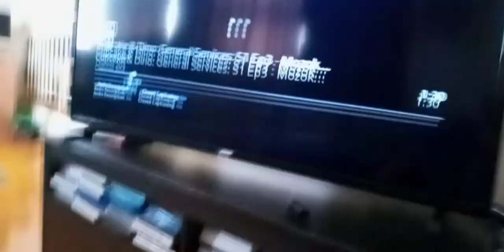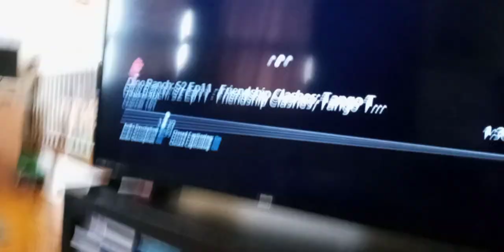virus zombie demon cream beast shoots water cannons at pineapple Tyler shoppe Kevin roach supernoobs